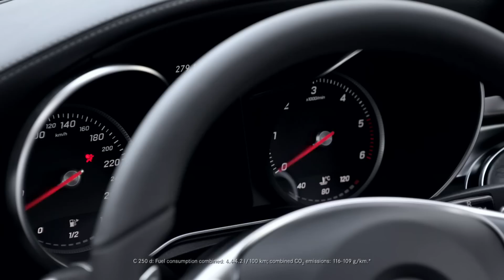New Mercedes-Benz C-Class Coupe (2015) - official launch video